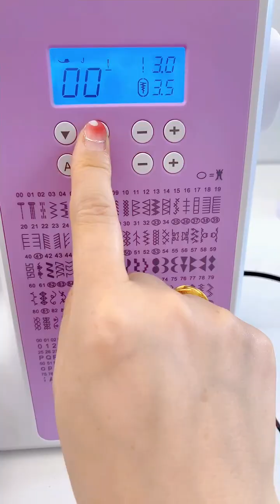4 piece split sewing simple shirt making